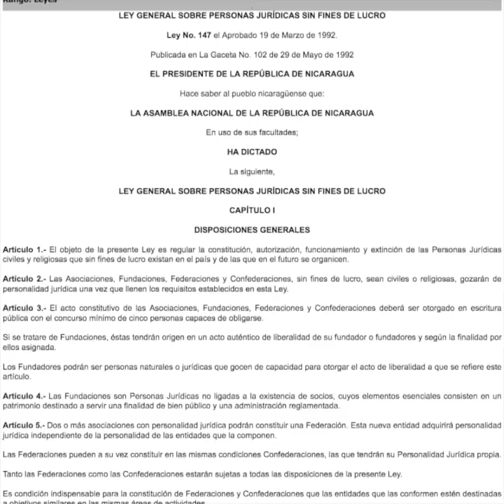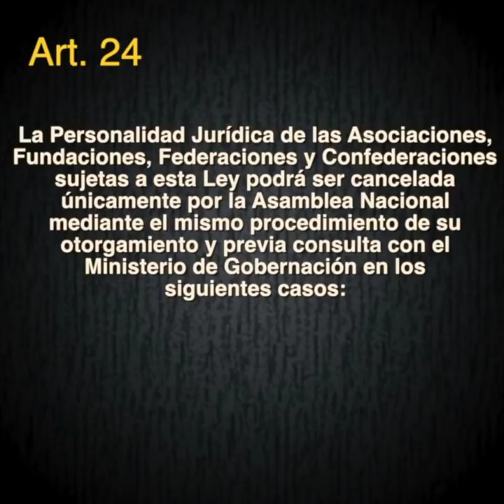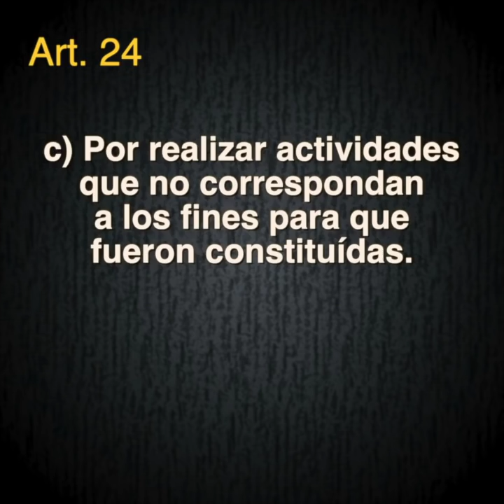Urgente Nicaragua: Las ONGs y su dinero sucio de lavado de la MARA19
VAYA, VAYA, VAYA...

NO PASARON!!

NO PASARÁN!!

PUEBLO!! ORGANIZATE!!

PAZ Y BUENA VOLUNTAD!!!